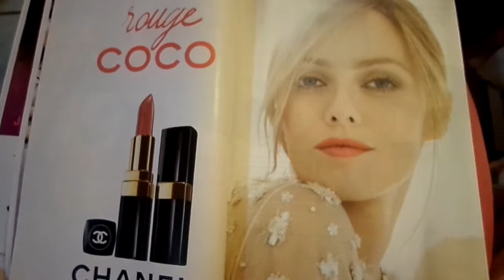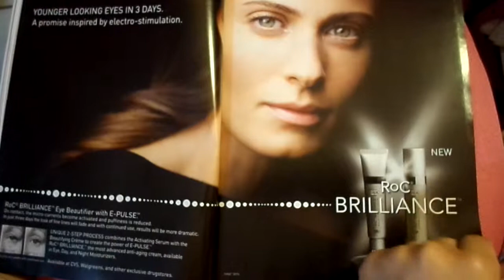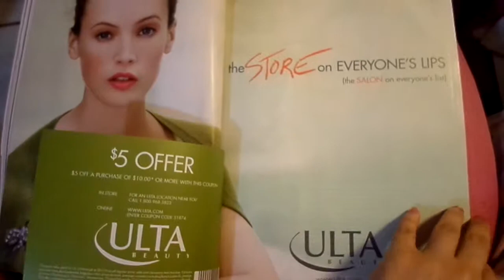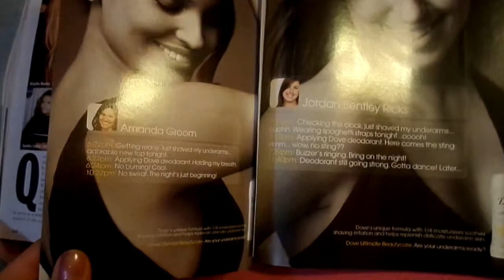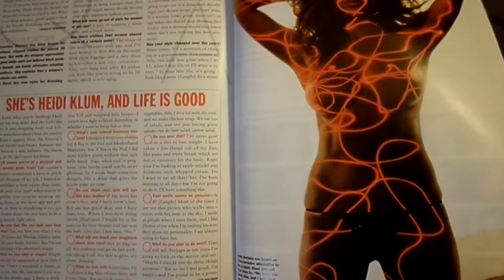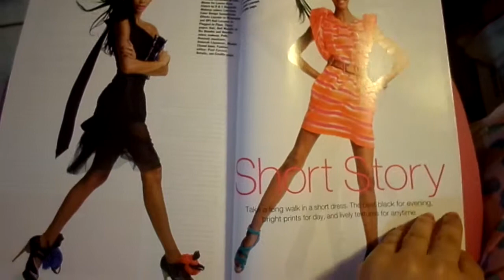CARRIE UNDERWOOD ALLURE MAGAZINE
FLIPPING THROUGH ALLURE APRIL 2010
CARRIE UNDERWOOD GOOD-GIRL SCANDAL MAGNET

LOOK YOUNGER NOW SMOOTHER SKIN, FEWER LINES, ANTI-AGING VITAMINS
PLUS; MAKEUP MISTAKES TO AVOID

HAIR THERAPY TAME FRIZZ & FIGHT FLATNESS

4 HIDDEN CLUES TO WHAT´S MAKING YOU FAT

EYE-ENHANCING MAKEUP ADD BRIGHTNESS & SHINE

SEXY, LEG-BARING DRESSES